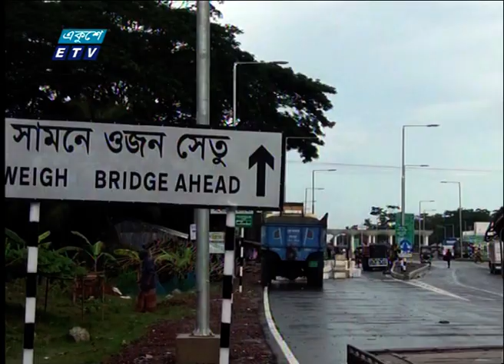রোববার স্বপ্নের পায়রা সেতু উদ্বোধন করবেন প্রধানমন্ত্রী || Paira Setu || ETV News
প্যাকেজের বিষয়: রোববার স্বপ্নের পায়রা সেতু উদ্বোধন করবেন প্রধানমন্ত্রী
প্রতিবেদক: মাসুমা লিসা
পটুয়াখালীসহ দক্ষিণাঞ্চলবাসীর অপেক্ষার পালা শেষ হচ্ছে। রোববার স্বপ্নের পায়রা সেতু উদ্বোধন করবেন প্রধানমন্ত্রী শেখ হাসিনা। সেতুটি চালু হলে দক্ষিণাঞ্চলে সড়ক যোগাযোগ ব্যবস্থায় নবদিগন্তের সূচনা হবে, ফেরি পারাপারেরও দুর্ভোগ ঘুচবে। রাজধানী থেকে কক্সবাজারের চেয়েও কাছের হবে সূর্যোদয়-সূর্যাস্তের সমুদ্রসৈকত কুয়াকাটা।পটুয়াখালী প্রতিনিধির রিপোর্ট জানাচ্ছেন; মাসুমা লিসা।

২০০০ সালের ১৪ই এপ্রিল এটি সম্প্রচার কার্যক্রম শুরু করে। টিভি চ্যানেলটির খবরে নতুনত্ব ও অভিনবত্ব থাকার কারণে দর্শকদের কাছে বিপুল জনপ্রিয়তা লাভ করে। দেশ বিদেশের সর্বশেষ খবর, নাটক, সিনেমা, ডকুমেন্টারিসহ নানা খবর ও বিনোদনমূলক অনুষ্ঠান প্রচারিত হয় একুশে টেলিভিশনে।